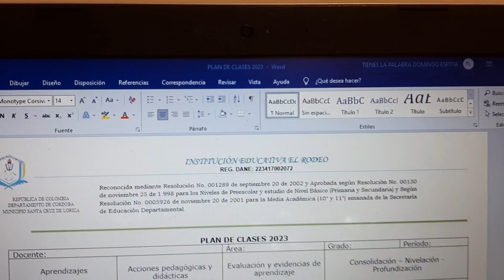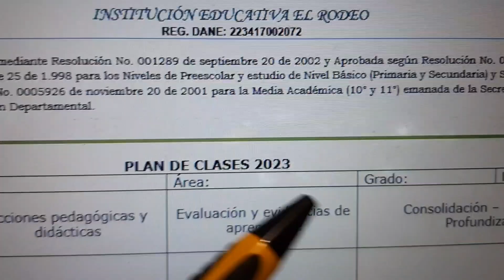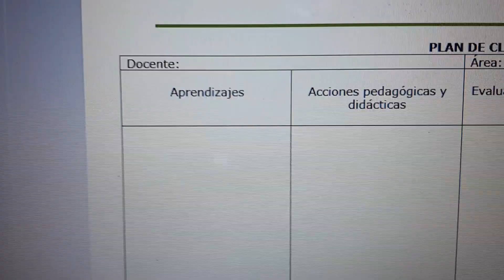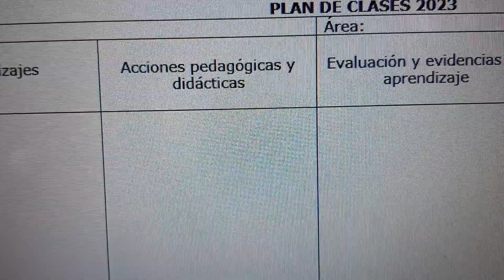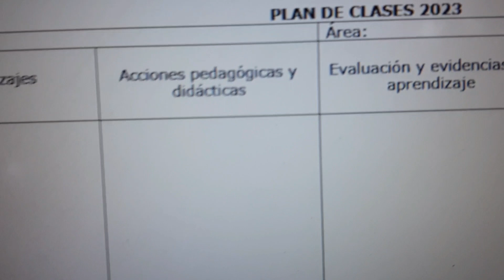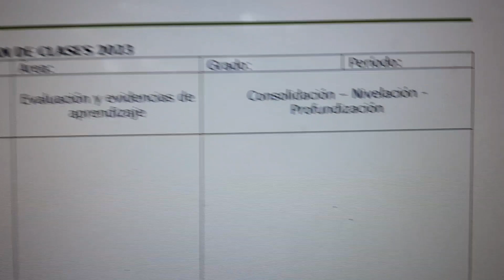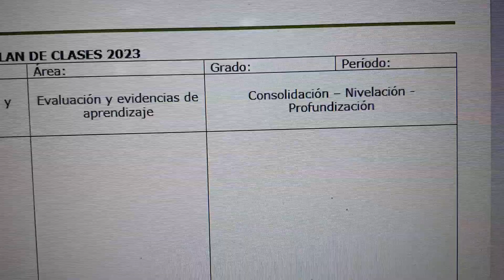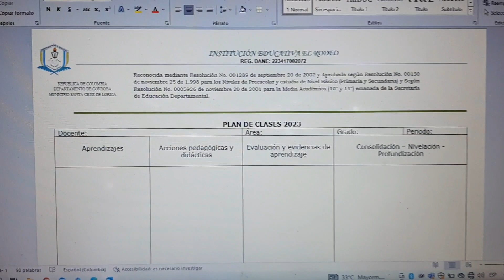El más práctico y sencillo Plan de clases.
Esta propuesta de Plan de clases busca simplificar la, en ocasiones, tediosa labor de planear las clases, ofreciendo un instrumento ágil y práctico que simplifica el proceso.